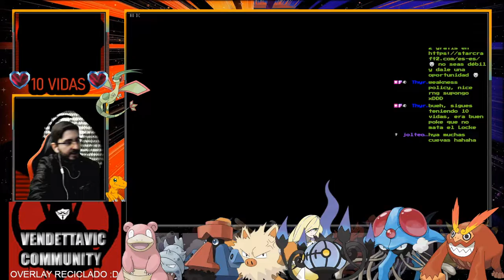🔥Séptima Medalla, Gym de Vito y Leti (Tate y Liza)🔥🕹️Pokémon Rubí Omega HARD RANDOM LOCKE 🕹️🔴Ep.15🔴